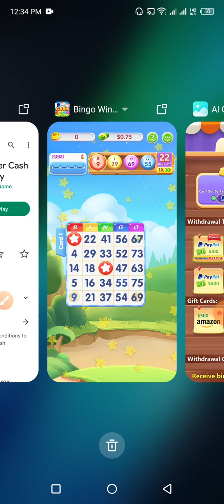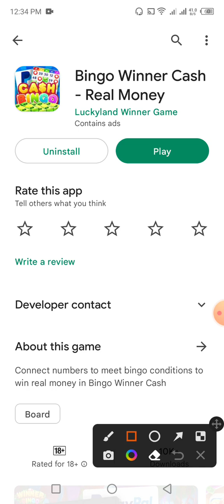Bingo Winner Cash REAL OR FAKE | Bingo Winner Cash App Review | Online earning app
This Video Covers Following This Topic :

▪ Bingo Winner Cash Payment Proof?
▪ Bingo Winner Cash app Cash Out
▪ Bingo Winner Cash Payout
▪ Bingo Winner Cash Withdrawal
▪ Bingo Winner Cash Withdraw Proof
▪ Bingo Winner Cash earn money
▪ Bingo Winner Cash app Review
▪ Bingo Winner Cash ​Real Or Fake
▪ Bingo Winner Cash Legit Or Scam
▪ Bingo Winner Cash - Real Money